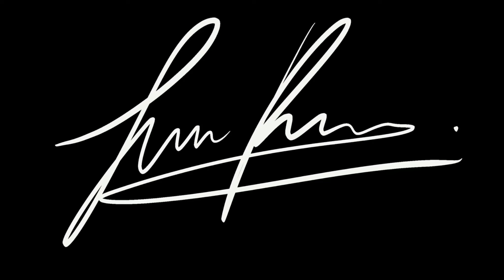FINAL del CAMPEONATO de ESPAÑA 🇪🇸 2022! (Teruel día 2)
Teamdejate.com

Buenas a todos!! En este vídeo os traigo la final de scooter 2022 del campeonato de España en Teruel. La final entre los 10 mejores riders españoles por el premio y reconocimiento oficial! Espero que os guste y como siempre a dejarse de tonterías!!

CONÓCEME:
¡Hola a todos! Mi nombre es Paco Pacios, tengo 21 años y soy estudiante de medicina en Madrid. Mi objetivo con este canal y vídeos es demostrarnos de lo que somos capaces si dejamos de estar tan dominados por nuestra mente sobreprotectora.
Videos los domingos a las 15:00 horas de Madrid.

Cualquier pregunta podéis contactar conmigo por Instagram o los comentarios por supuesto.